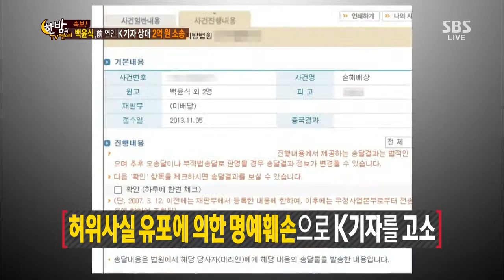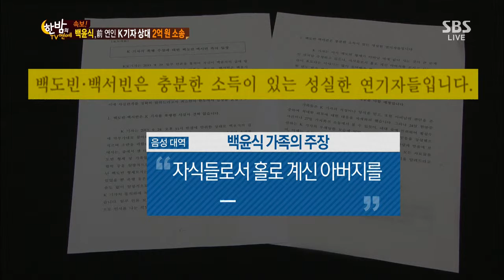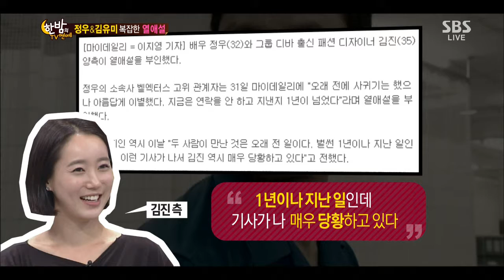한밤의 TV연예 131106 #25(1)